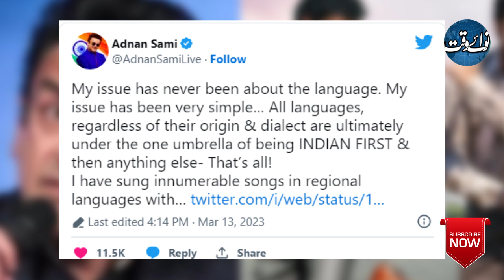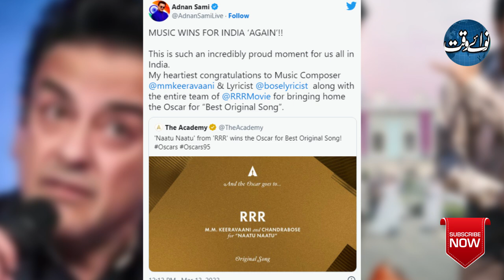Demand To Expel Adnan Sami Khan From India For His Controversial Statement